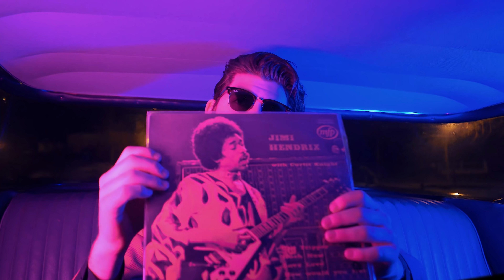ROMOR - Taxi Tango (Clip Officiel)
Taxi Tango, clip officiel du groupe de rock français ROMOR.
Intro clip : 00:00
Clip musical : 00:51

Réalisation : Edouard Lichtenauer / KLAP Studio

Label :
#14 Records
Joël BEYLER

Booking :
Quentin ASSET

Official Music Video by ROMOR performing Taxi Tango (C) 2018 #14 Records